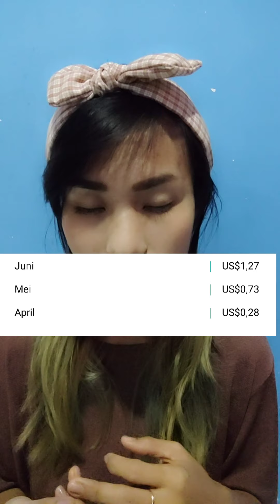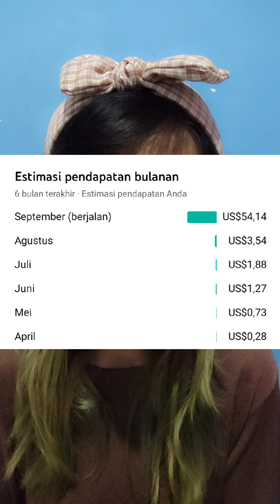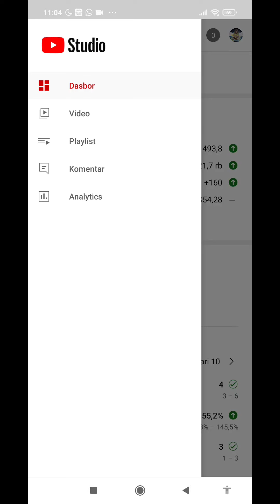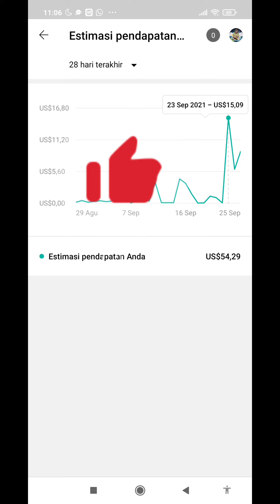Pendapatan Saya Selama ngeyoutube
gajian dari youtube buy new phone - beli hp baru,